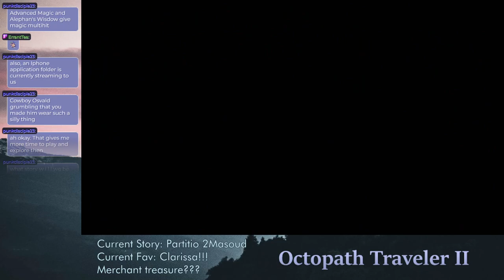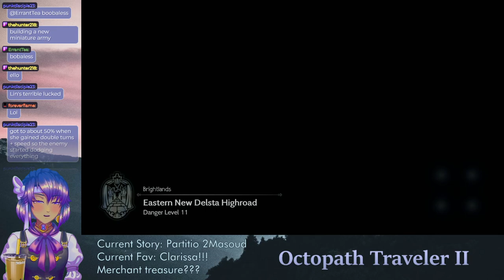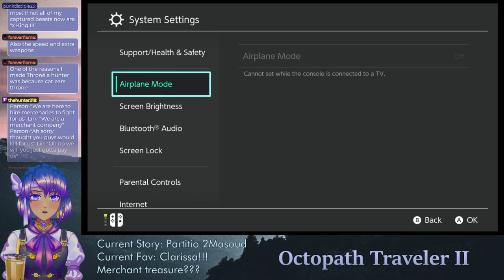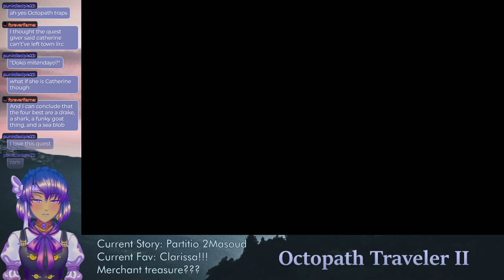The World is My Oyster🔺Oc2path Traveler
In which we take a crack at steam engineering, mess with destitute scholars, and help a friend with stage fright. (Partitio 2, Os&P 1, Agnea 3) -- Watch live